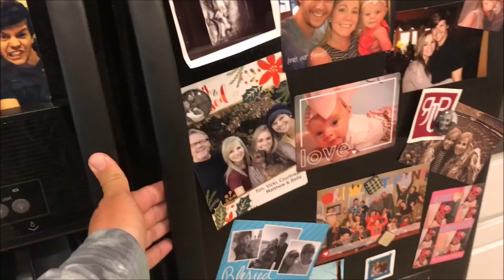Can You Eat Saltwater Catfish?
I was out fishing with some clients and the bite was terrible! We Were catching a handful of hardhead catfish, so I decided to take one home for lunch and see what it tastes like!

Recommend Surf Fishing Gear:

9’ Okuma Surf Rod (paid link)

30lb Power Pro Braid (paid link)